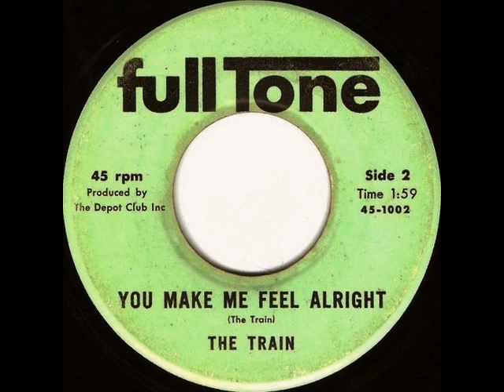The Train - You Make Me Feel Alright (c.1968) [Fuzzed-out Garage Rock]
B-side on the Full Tone Records single "(I Want) Sunshine" (45-1002)
Songwriters: The Train
Producer: The Depot Club Inc.
Recorded in Estherville, Iowa